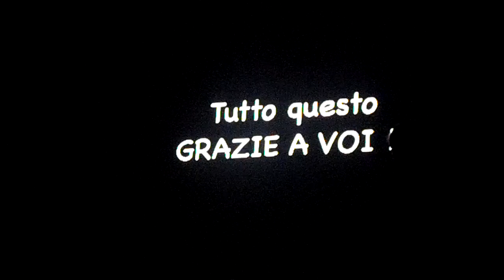sarò libera tuor padova gran teatro geox video inizio +davvero le mapez